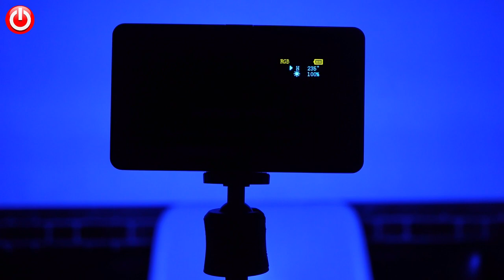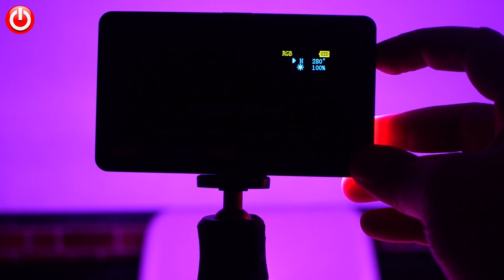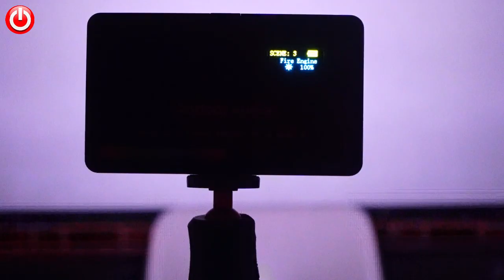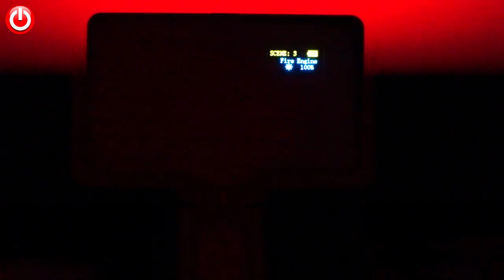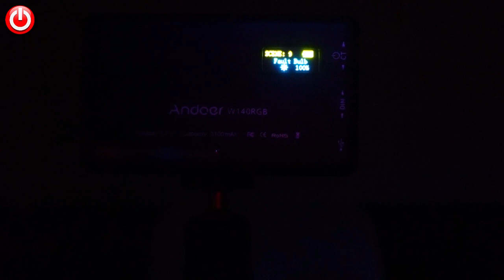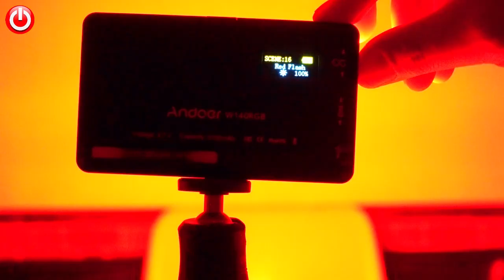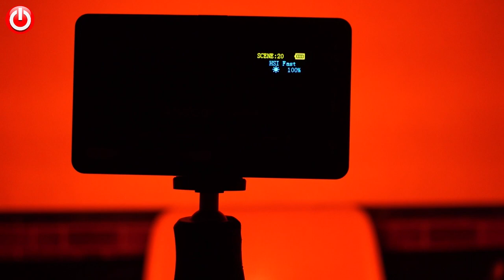Uygun Fiyatlı F/P ANDOER W140 RGB Ambiyans Arka Plan Video Işığı İncelemesi - Teknoloji Dünyası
Turknet Davet Kodum:HQO16JD62UMV
Alışveriş Listelerim:

Youtube Kanal Düzenleme, İçerik Üretimi  ve İnternetten Para Kazanma Konulu

Kişisel Bulut Depolama - Nas Cihazı - Otomatik Dosya Yedekleme - PC